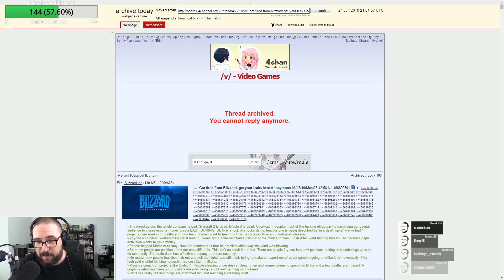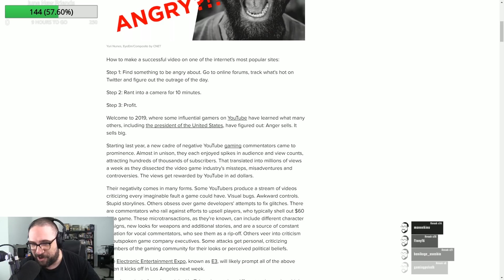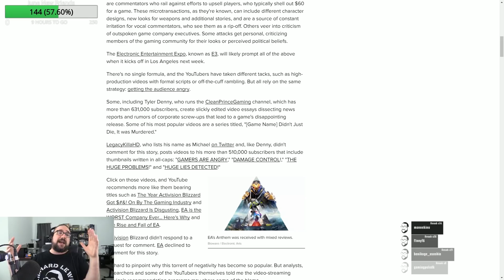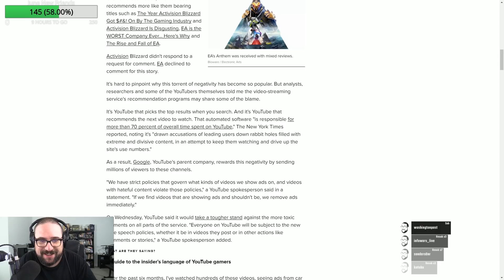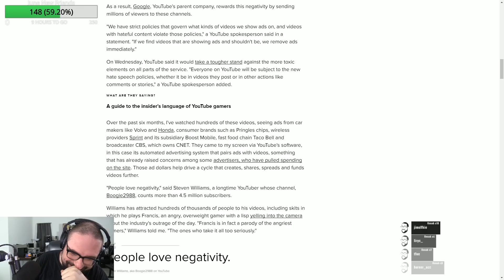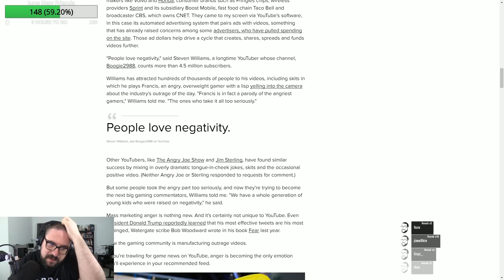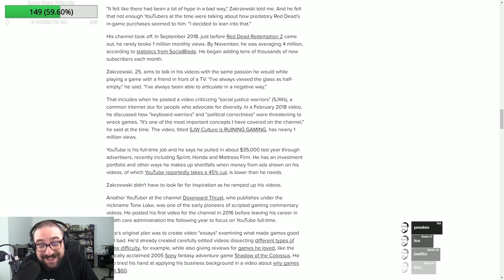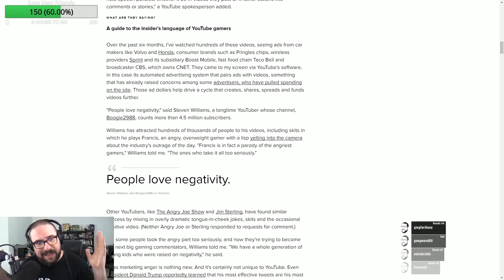Live Stream: Another YouTube Hitpiece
Originally broadcast July 1st